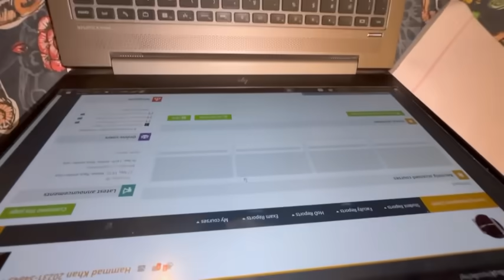Kal exam or Amal perhna nahi da rahi😂😭| Moaz America sa Wapis aa gaya 😍